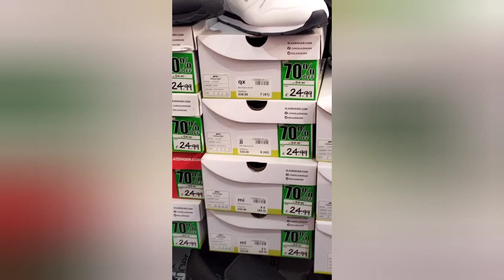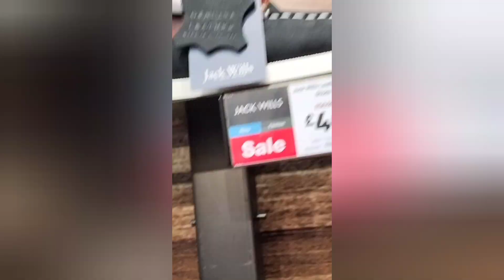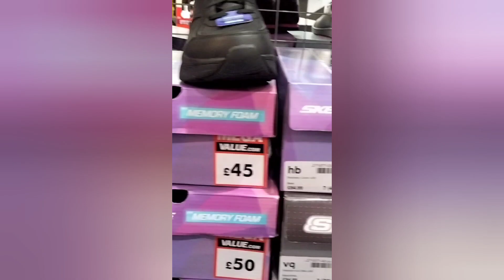welcome to my premier Let's go shopping at sports direct I love shoes ♥️